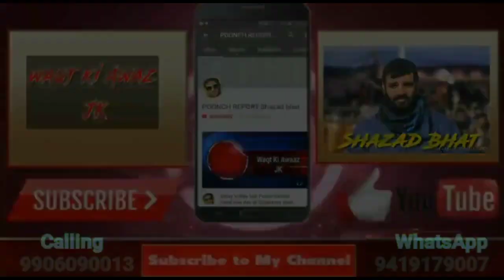Lady With Her Baby From Mandi,Poonch Died Due To Operation At District Hospital Poonch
A Lady Named Naseem Akhter W/o Fazal Hussain R/o Arai Mandi Died During Operation Along With Her Baby At District Hospital Poonch
On this The Family Of The Died Ladu Told That They Want Relevant Reason For This Case And Requested For It's Investigation.
Health Officer Assured Them For Taking Legal Action Against The Defaulters.